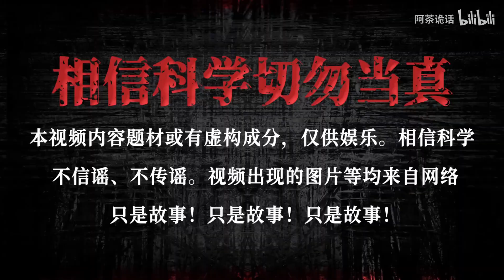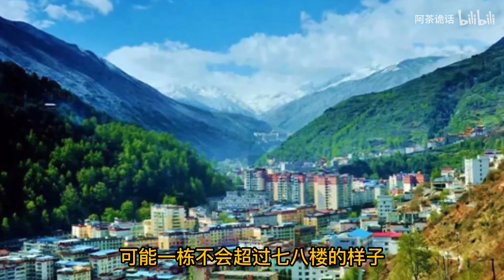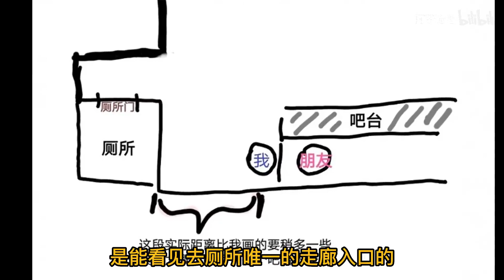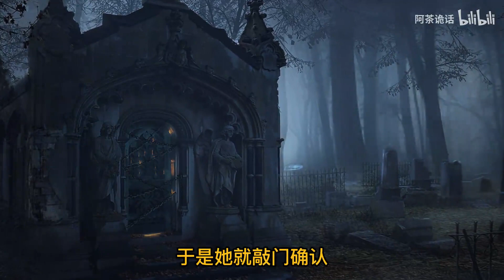【影片】為何只有2人的電梯卻是滿員？ 一整層樓的人憑空消失！ 這樣的環節！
请放心，本视频是专注于讲解社会新闻和奇闻异事，没有任何违规行为。 哈嘍！ 大家好！
我是阿茶詭話
日常更新恐怖故事推理精彩情節
等你來解鎖
喜歡都可以關注哦 ！